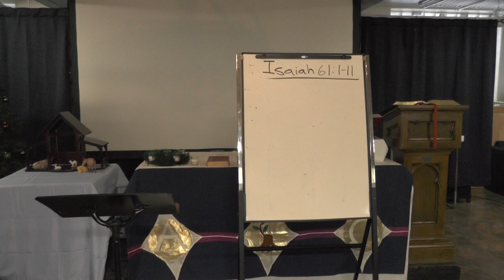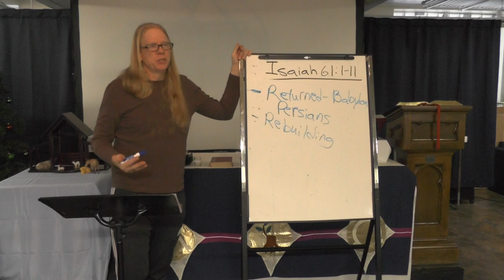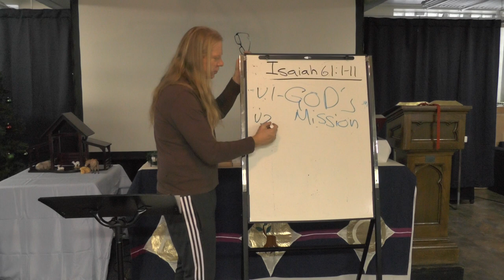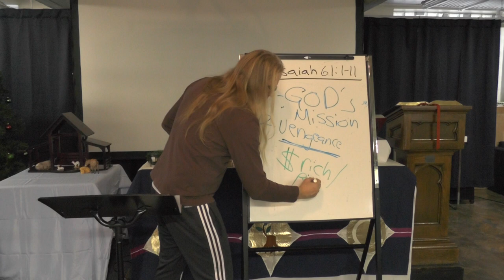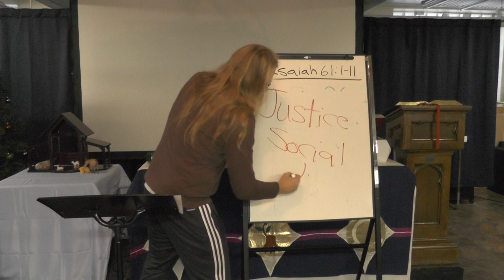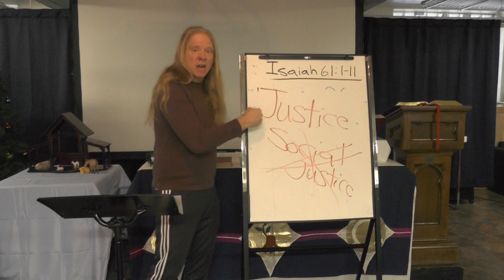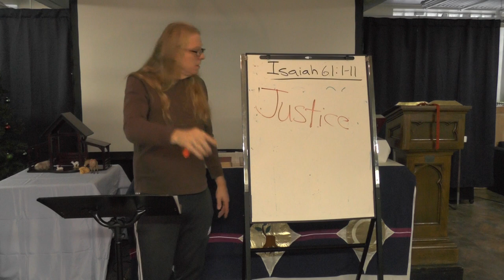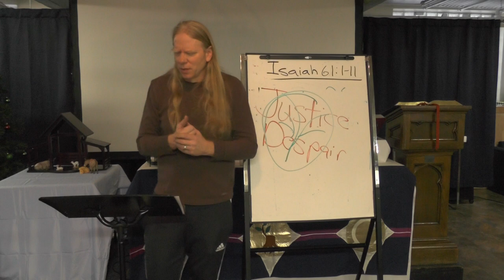Tuesday Bible Study (12/15), 7 PM--Isaiah 61, "God's Intervention for the Poor."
God cares for both the poor in spirit and those that are materially poor. It is the powerful and the rich who assure that those who have nothing remain both materially poor and spiritually downtrodden so that they are unable to break the cycle of poverty.

However, God is on a mission to love and redeem the world, and promises to crush oppression and to free those who have been broken.